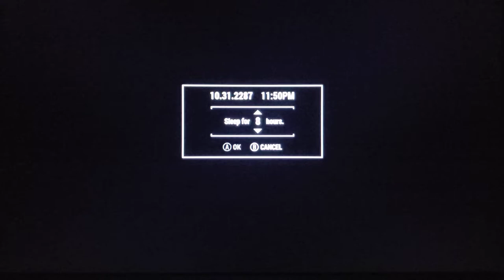Tess Torino - Possum Lodge Build - Episode 3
The Red Green Show (click on the Playlist tab and scroll down to start on Season 1. The Season 1 at the top of the page is not the actual TV series start)

Mods Used:

 - Buffout 4
 - High FPS Physics fix
 - The Unofficial Fallout 4 Patch
 - Legendary Drop Bug Fix
 - Ownership Fixes
 - Sprint Stuttering Fix
 - Bullet Counted Reload System (BCR)
 - Bullet Counted Reload Lever Action Rifle (BCR)
 - Wetness Shader Fix
 - Keep Radiants in the Commonwealth UFO4P version (KRITC)
 - Who's the General
 - Minuteman Quest Cleanup - Who's the General: KRITC Patch
 - No Aggro Impact Landing (Power Armor)
 - Power Armor Ownership Fix (no more stealing)
 - Fortune Finder 4 fix (when enemies and bottlecap mines explode, the caps appear in your inventory)
 - Crafting Highlight Fix
 - Extended Dialog Interface (XDI)
 - Mod Configuration Menu (MCM)
 - MCM Booster
 - Decreased Automatron Bullshit Encounters (RustDevilRedux.esp)
 - Laser Weapons 1st Person Reposition
 - Shadows and Rainbows Wasteland Building
 - Creative Clutter
 - Settlement Menu Manager
 - Place Everywhere
 - Classic Holsterd Weapons System (CHW)
 - Flowing Rivers - Slow Version (Fixes Charleston River to flow towards the sea and gives gives Far Harbor waves in The Commonwealth)
 - Start Me Up - Alternate Start and Dialog Overhaul
 - Start Me Up - Patch for Far Harbor Dialog
 - Start Me Up - Patch for Nuka World Dialog (fixes pre-war dialog with Sierra Petrovita)